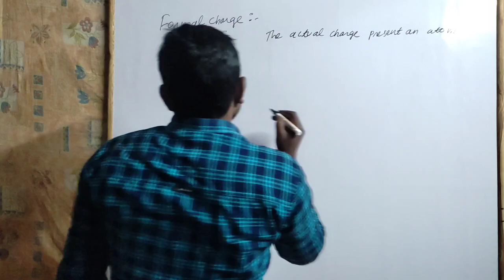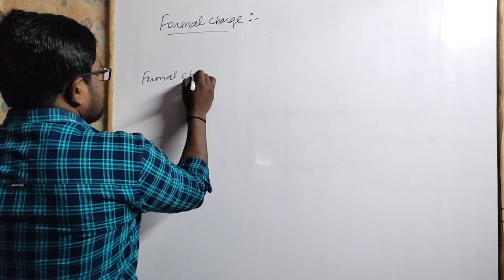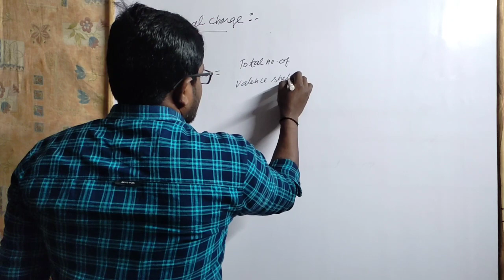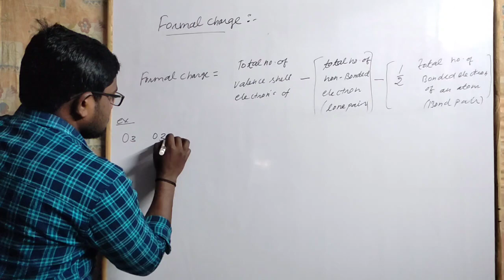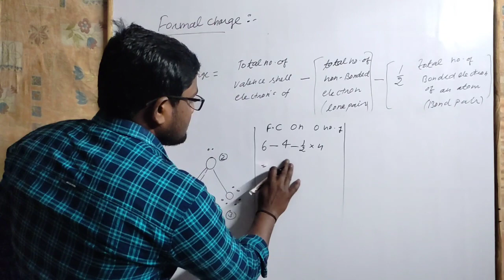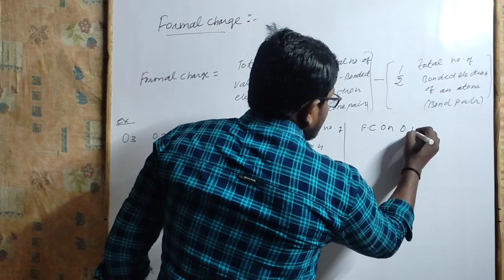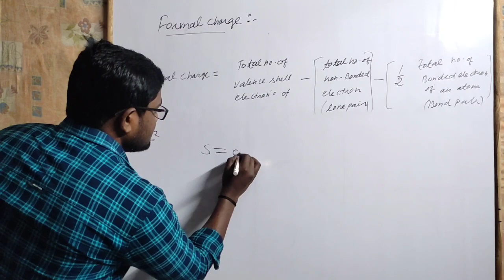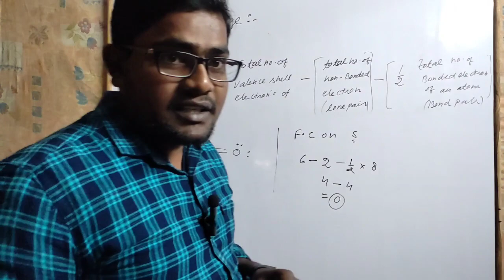FORMAL CHARGE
ACTUAL CHARGE ON AN ATOM IN A MOLECULE IS CALLED AS FORMAL CHARGE...